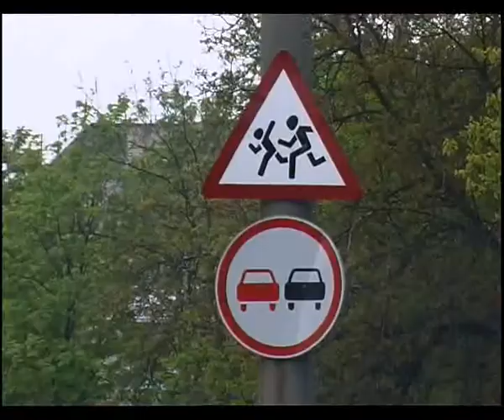13 05 09 Тепличный